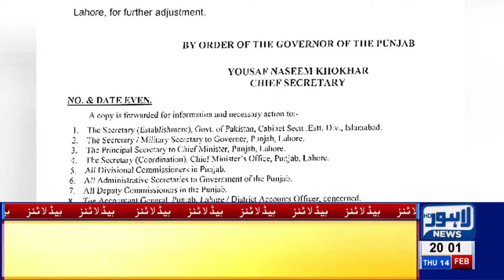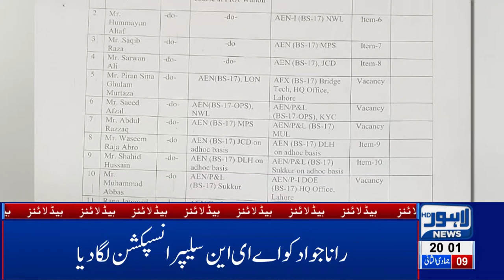08 PM Headlines Lahore News HD – 14th Feb 2019